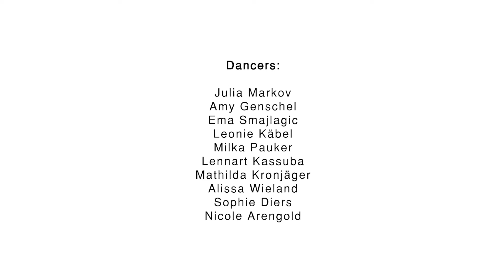TEAM - Dancing to Connect for Refugee Integration Virtual - Bremen, Germany 2021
Created via 20 hours of virtual workshop time in June 2021 with youth at the Oberschule Lesum in Bremen, Germany. This project is a part of Battery Dance's Dancing to Connect for Refugee Integration program

“Team” is a look inside the research of what it means to work together, listen and learn from one another, ultimately collaborating and creating as a unit. The students investigated through various activities individually, in pairs, groups, and collectively to construct movement based on abstract ideas.  What does it meant to conceive one’s own perception of a concept and merge it with someone who sees it in different ways. “Team” is an idealistic window into what society could be when we are open to allowing new, different and sometimes contrasting viewpoints, and efficiently constructing a landscape that serves all.

Dancers: Julia Markov, Amy Genschel, Ema Smajlagic, Leonie Käbel, Milka Pauker, Lennart Kassuba, Mathilda Kronjäger, Alissa Wieland, Sophie Diers, Nicole Arengold
Teaching Artists: Vivake Khamsingsavath
Local Teaching Assistant: Frauke Salisbury
Local Bremen Organizer: Elka Wolf, Senatorin für Kinder und Bildung

The project was supported by the Transatlantic Program of the Federal Republic of Germany with funds from the European Recovery Program (ERP) of the​​ Federal Ministry for Economic Affairs and Energy (BMWi)